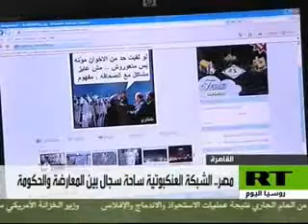Facebook in Egypt.wmv